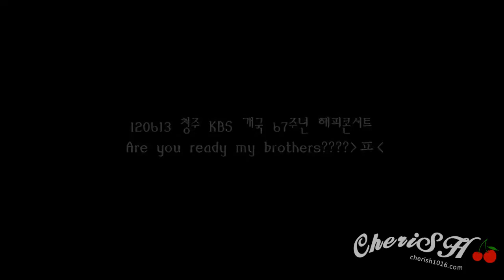[MBLAQ] Seungho - "Oh Yeah" + "This Is War"(Fancam) @ KBS Cheongju Happy Concert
Credit Date: June 13. 2012
PLEASE DO NOT RE-EDIT/MODIFY ALL FANSITE'S FANCAMS.
Especially TUMBLR.users, Do not make gif images of them, pleeeeease,
Let's Respect All Fansite's Rules.